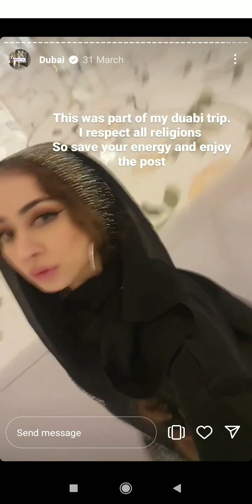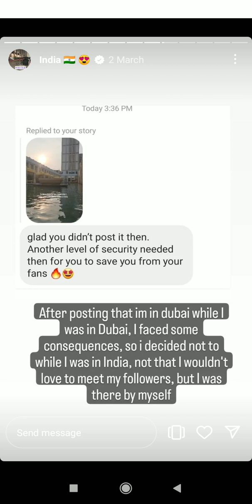Dubai vc india🇮🇳 first viral video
Dubai and india live video with my wife live & viral video